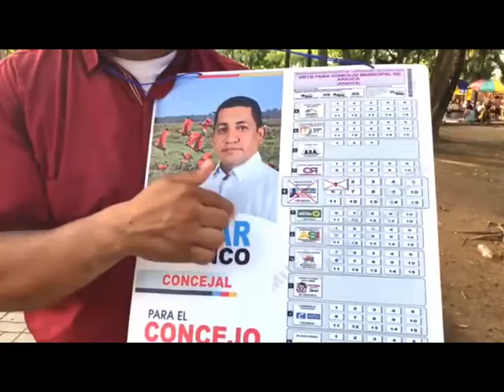GOBIERNO NACIONAL CERRO LA FRONTERA CON VENEZUELA POR LAS ELECCIONES REGIONALES